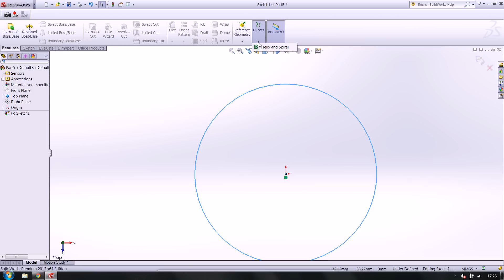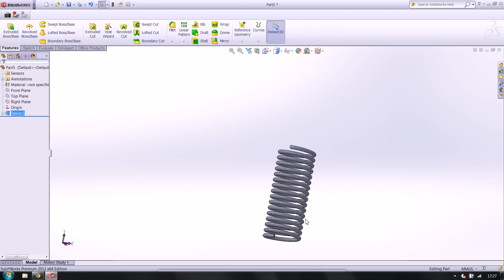How to Model a Simple Spring in Solidworks using Helix & a Swept Boss [HD]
A quick basic tutorial on how to use the swept function to create a spring component. This is the same technique which can be used to create a thread on a bolt or nut.

A quick and easy method to create a spring.
I'm aiming to create several basic tutorials and then progress onto videos of actual components implementing these techniques. Which will hopefully be accompanied by an audio commentary as well.